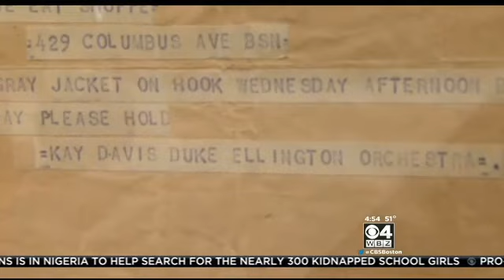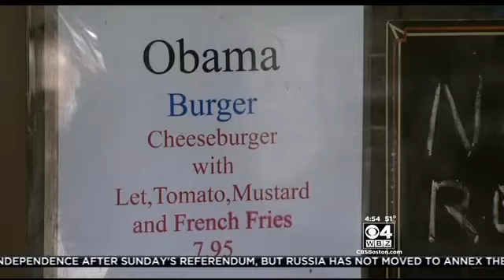Charlie's Sandwich Shoppe In South End Closing After 87 Years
After 87 years in business, Charlie's Sandwich Shoppe in Boston's South End will close for good in June. WBZ-TV's Joe Shortsleeve reports.